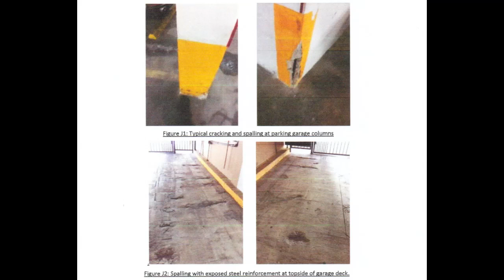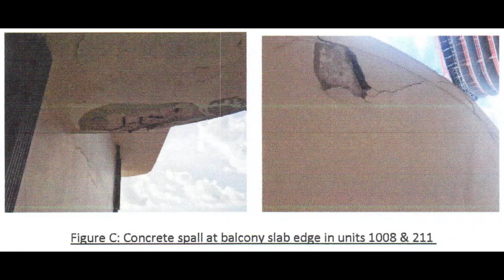Did Structural Decay Cause The Miami Building Collapse?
Apparently an engineering consultant warned of structural issues at Champlain Towers South in 2018, but is unclear that these issues alone explain how the tower completely collapsed into its own footprint in a matter of seconds. There is still a lot we don't know, but we have a few more pieces of the puzzle...